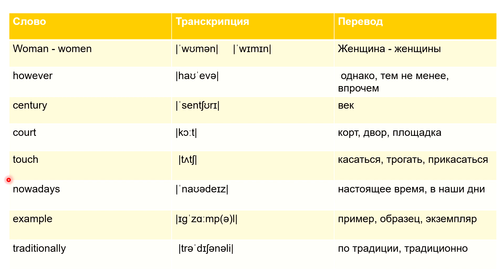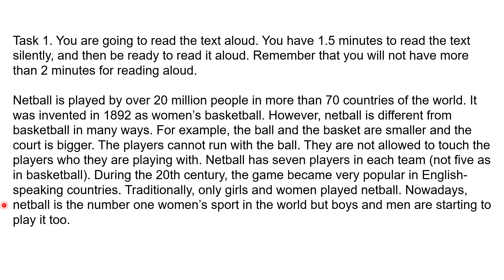# 6 Готовимся к экзамену по английскому ОГЭ. Читаем текст "Netball"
Как подготовиться к экзамену? Начните с чтения. Именно с чтения начинается устная часть экзамена.
Готовимся к экзамену, работаем над чтением, читаем спокойно и не торопимся. Старайтесь не спешить. Обязательно прочитайте слова, посмотрите транскрипцию, повторите за мной.
Хотите учиться у меня и готовиться к ОГЭ в следующем году, пишите
Я много работаю вживую в своем классе, все устные и письменные задания проверяю сама, поэтому количество мест всегда ограничено.